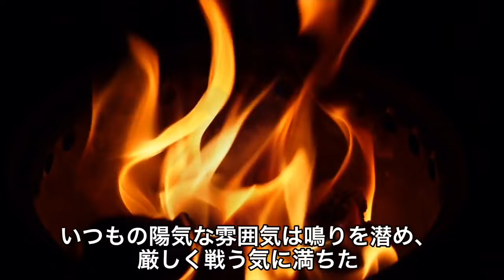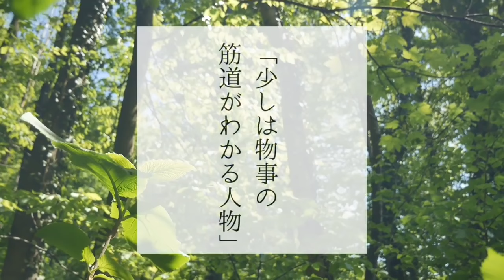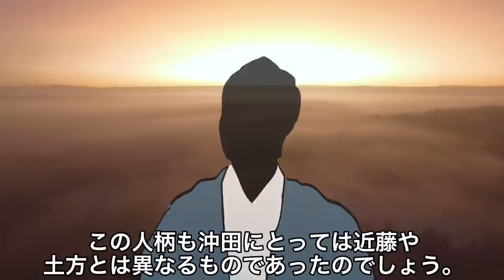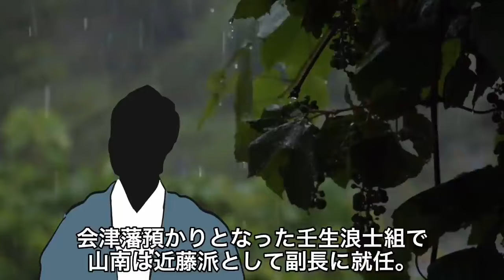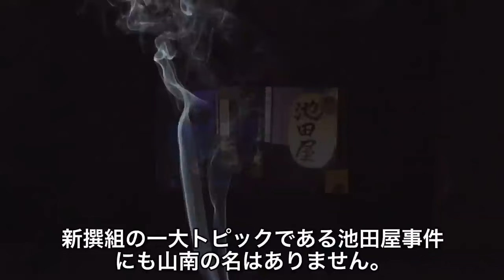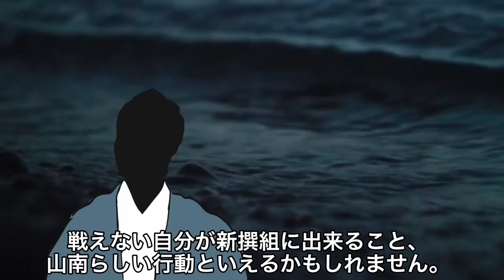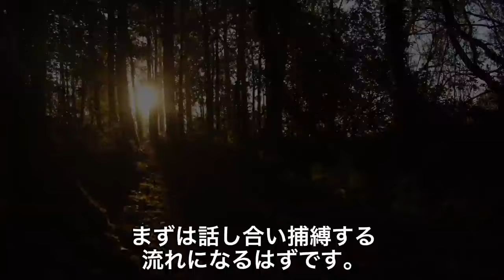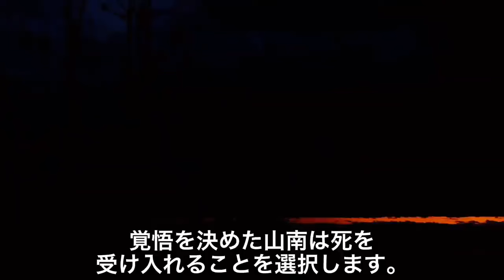【新撰組】感動！山南敬助と沖田総司 熱き男の友情物語！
【新撰組】感動！山南敬助と沖田総司　熱き男の友情物語！　をお届けします。